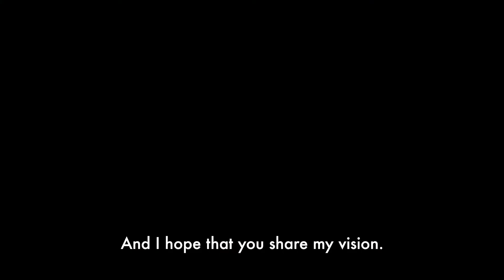Pakistan top travel destinations 2020